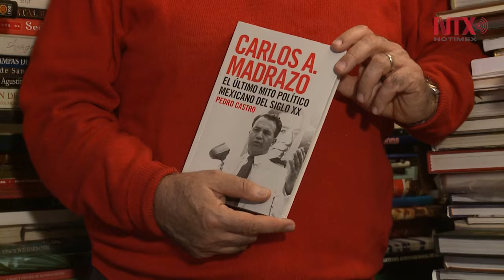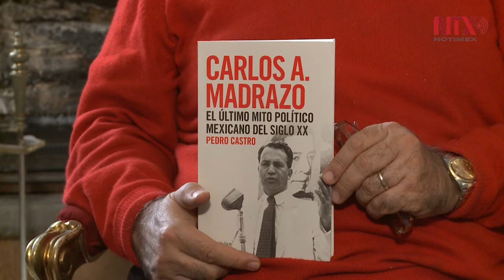Pedro Castro presenta biografía de Carlos Madrazo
El escritor mexicano asegura que es necesario actualizar la información que existe sobre política mexicana